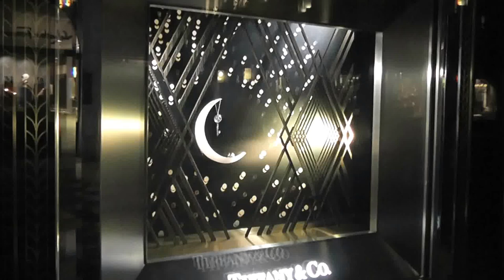Tiffany, London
Tiffany, London, Visual Merchandising